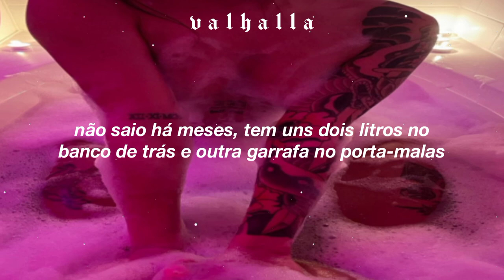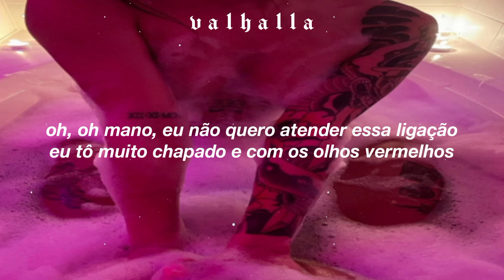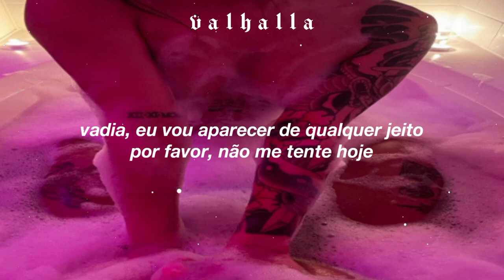chase atlantic ; ohmami [legendado/tradução]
valhalla.

chase atlantic.

Cuban link, diamond cross
I got a Spanish chiquita
No habla ingles, not at all, no
Cut up three lines like Adidas
She clean that shit up with her nose
And I got a kilo, no kilimanjaro, baby
Just a mountain of coke

Oh, mami, this a new 'rari
Hit one-fifty on the dash, I bent the corner
Then she bent it for me sideways, uh
I might have to fuck her on the highway, yuh
Ooh, woah

Oh, mami, I got blue molly
I throw Louis V, Supreme on top of Murakami
Bitch, I'm fuckin' styling, yeah
I might say I love her, but I'm lying, yeah-ah
Yeah, woah

Mamacita, I can see the devil in your eyes
Muy bonita, tu quieres estar by my side
She might make me stay in for the night
For the night, oh

Call Maria let's get drunk
I haven't been out for a month
Got a two liter in the back
And another bottle in the trunk

Colombian gold in the front seat
The foreign girls showing me love
Telling your friends that you hate me
But I know that you can't get enough

Hit 150 on the dash I bent the corner
Ugh, now bend it for me sideways, uh
Yuh, woah

Oh, oh my
I don't wanna take this call
I'm too high, red eyes
She might even take the fall if I ask her
Baby, pop it backwards
Acting extra but she never been an actress
Ah, shit

Oh, yeah yeah-ah-ah-ah, woah
Oh, yeah yeah-ah-ah-ah-ah-ah-ah, eh
Oh, yeah yeah-ah-ah-ah, oh, shit

I said, I said, oh, mami, this a new rari'
Bitch I'm fucking styling
I don't need no stylist
All of my dogs, they be whyling

Shit, fuck a double date
Double down on everything I say
You can bring your family but she don't get to stay
Guarantee she'll end up leaving anyway
Never play, dog watch out

Dark flames on the doors, swing out
Switch lanes on a one-way route
Switchblade make your blood pour out
Make it rain in a drought
Hop in and hop out

Motherfucker, get down when I say down
Brown duffle bag
I fill it up with 30 clip rounds
Drop shit, pop wheelies, fuck a breakdown

Bitch, I'mma slide either way
Please do not try me today
I see the static from a mile away
She wanna fuck me, okay
She wanna know how it taste, yeah

Fuck all that talking, I'm restless
I pray that I don't get arrested
Pray that she wake up for breakfast